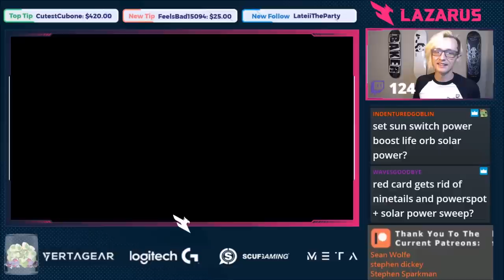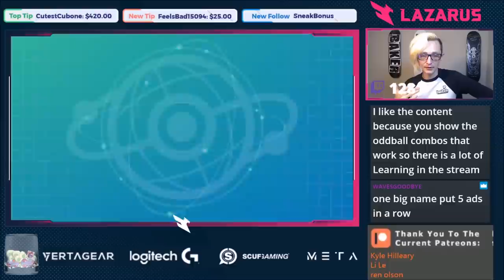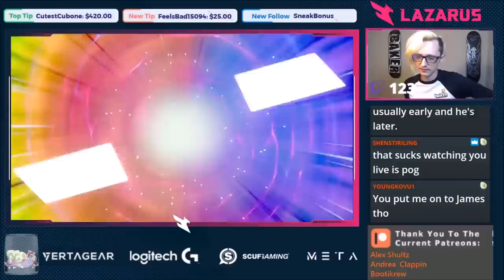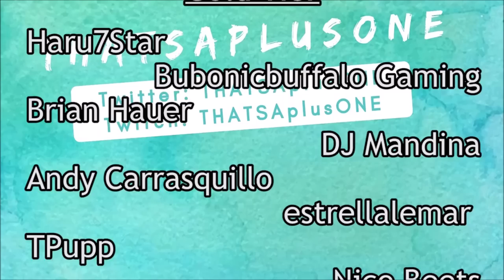Power Spot Gmax Garbodor! VGC 2020 Isle of Armor Pokemon Sword and Shield Competitive Wifi Battle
Some casual teambuilding and ladder built around a Gmax mon that deserves a bit more use. I know we used it a bit when the Isle of Armor came out but firured it might be better after the new ban list. If you want to see a serious Garbodor team as a rental let me know!